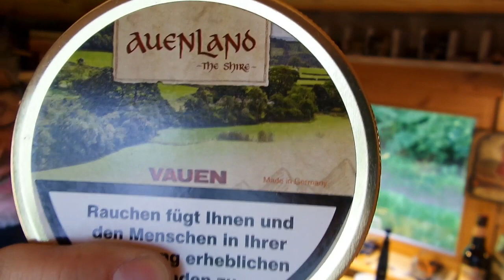Lord of the Rings Tobaccos and Pipes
Just a short review about "The Shire Tobacco" (Auenland) Tobacco by VAUEN and a question: Do Hobbits really prefer heavy Aromatics?